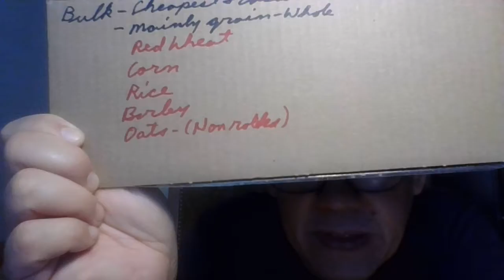Diebulfrog79: Out of the loop Series, part 1. Uncle Al Monday's chat.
Not Fear porn.  Do your own research.

This video was prerecorded.

Watch these channels:
DAVID LYNN
WG GLOCK & ROLL
CORTNEY'S HUSBAND

TOPIC: You're out of the loop.

Two weeks left until Sept.
Stockpile food and Water. And other supplies.
Listen to Terry Jacks - Seasons in the Sun.
Be alert for crazies and criminals in your area.
Leave the big cities and their suburbs now.

Watch these channels, If you want to survive the rest of the year 2021:
MAMABEAR PREPPING
MODERN REFUGEE
CORSAIR TRAINERS
OLD SCHOOL PREPPER
PALMETTO PREPARED
UNGRATEFUL PEASANT
SOUTHERN OHIO PREPPING
GRAY MAN  PREPPING
CAMPPATTON FAMILY COMPOUND

Help old Uncle Al gain 1,657 more watch hours from new viewers, like you. While struggling against YT purges. I lost 5 , today. Watch this video to the end and share it on social media. I need 100 view & likes.  Please leave a nice comment - (no rants), stay on subject. I will reply. All others will be deleted. Cursing, Spam - bots, ranters, ghost channels, and bad language. Will be removed and reported. Watch three past videos to the end and share it on  Social media. I need watch hours and 100 likes
If you want to help Uncle Al in his fight against the evil forces of America. Send $2.17 to -
Yes, folks.  Stop the madness. Save America from 2040. 19 years left.
Talk about pld Uncle Al on Social Media to friends and family. Before it's too late.
Please make sure that your family has 1 year supply of food and Water.
Be humble.